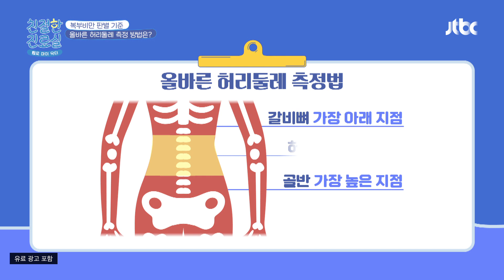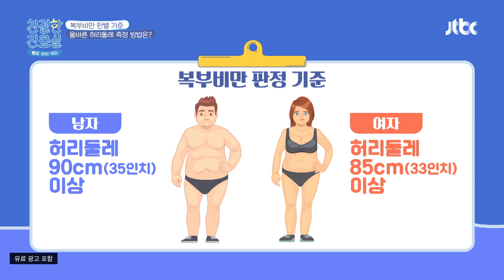[복부비만 판별 기준] 올바른 허리둘레 측정 방법 | 친절한 진료실 103회 | JTBC 220808 방송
[복부비만 판별 기준] 올바른 허리둘레 측정 방법